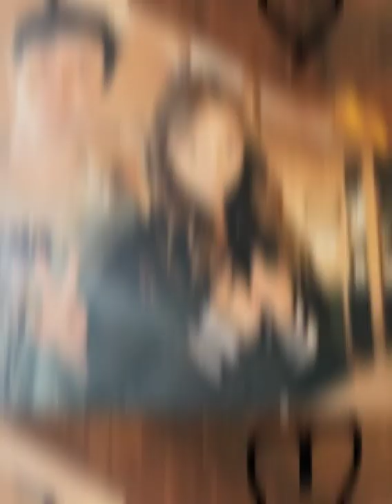Jentzen And Sophie - They Don't Know About Us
I SHIP THEM SO HARDDDDDD😍😍😍🥰
I know this is a terrible edit, but to me this is absolutely adorable 😇❤️
I wish them the best and hope they become official🥺🥺💞